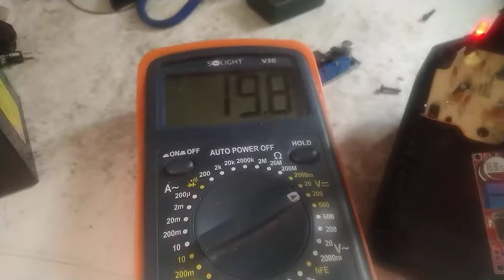Nabíječka akunářadí do auta.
Viz název.